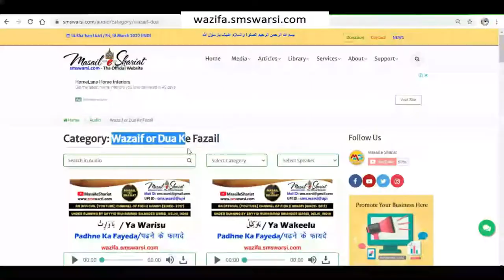walidain ka aqeeqa karna kaisa | kya budhe walidain ka aulad aqeeqa kar to sawab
(NEWS & Update) 📰 📅⏰
Upcoming Videos & Live Timing
Sunni Quadri Wazaif
Sikander Warsi about aqeeqah
SMS Warsi about budhe walidain ka aqeeqa karna
kya Islam me aqeeqa Zaroori hai
aqeeqa kab karna chahiye
aqiqa kab hota hai
kya aulad par walidain ka aqeeqa karna Zaroori hai
maa baap budhe ho gaye hon to unka aqeeqah kar sakte hain
क्या औलाद पर वालिदैन का अकीका करना ज़रूरी है
کیا والدین کا عقیقہ کرنا ضروری ہے؟